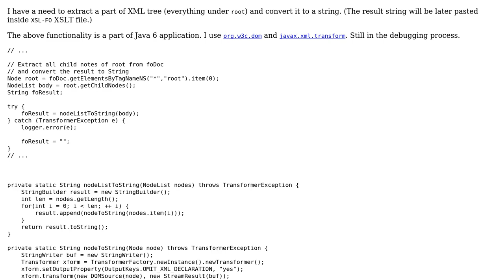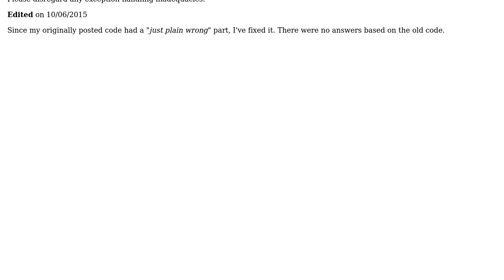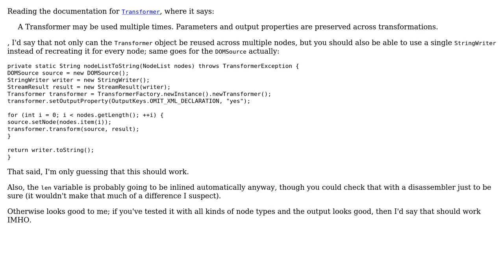Code Review: Converting partial XML (Node List) to a String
With thanks & praise to God, and with thanks to the many people who have made this project possible! | Content (except music & images) licensed under CC BY-SA | Music | Images & others | With thanks to user PM 77-1 user ferada and the Stack Exchange Network Trademarks are property of their respective owners. You are responsible for your own actions.